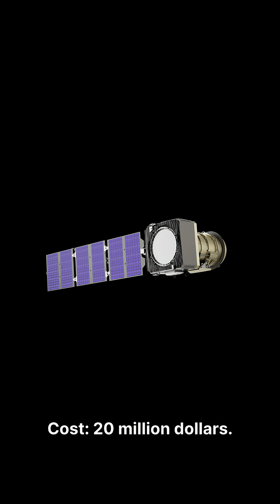NASA's Life-Hunter: 20 Planets, 1 Mission 🌍⚛️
NASA's Pandora Space Telescope launches in early 2026 with one singular mission: hunt for signs of life on 20 hand-picked exoplanets. At just 17 inches across and $20 million, this tiny telescope will do what even the $10 billion James Webb can't—stare at individual star systems long enough to filter out stellar contamination and detect real biosignatures.

Unlike massive observatories that scan thousands of worlds, Pandora focuses on quality over quantity. It will observe each of its 20 target planets for 24-hour sessions, repeated 10 times per star system. This extended monitoring allows scientists to map stellar activity—hot spots, cool regions, and flares—that create false water signals. By filtering out this "noise," Pandora can definitively determine if water vapor and other signs of life exist in these alien atmospheres.

The 20 planets were carefully selected from over 100 candidates, including gas giants, sub-Neptunes, and worlds orbiting both hot and cool stars. Mission operations will be run from the University of Arizona's Space Institute, with Principal Investigator Elisa Quintana leading the charge.

Drop a comment: Which of the 20 planets do you think has the best chance of showing signs of life?